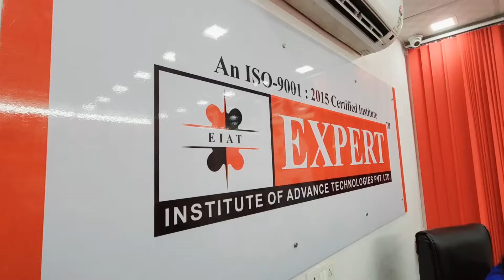Advance Laptop Repairing Course | 100% Practical Training | Book Seat & Start Your Course.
Laptop Repairing Training Institute In Delhi, All types of Mobile Repairing Course. Expert Institute conducts advanced chip level training in Delhi for students as well as professionals who want to make a career in Smart Phone service engineering. The course covers repair and servicing of all phones include iPhones also, as a special course. We Provide complete practical training to our students. We offer useful training to students who have a keen interest to make a career in the cellular industry. It needs the dedication to detect the major problems occurring in the mobile system, using the newest tools and instruments. We provide comprehensive mobile repairing courses for android, smartphones, windows, blackberry, etc. In the mobile repairing course, we will train you for mobile hardware and mobile software solutions. Practicals are given on all types of smartphones and basic phones to our students. In our Mobile repairing center, we will teach you about 100% solutions for all types of mobile faults. For mobile software-related faults, students take training on different types of boxes that are used for software-related issues. iPhone Repair Training Course In Delhi. Our training programs will enable professionals to secure placements in MNCs. iPhone Repairing Training Institute in Delhi. Get iOS training in Delhi by industry experts with live projects? Learn to Repair iPhones and start your own business with this iPhone repair course.
👉🏻We provide all types of tools
🔥𝗪𝗵𝘆 Expert Institute? 🎯𝐄𝐱𝐩𝐞𝐫𝐭 𝐅𝐚𝐜𝐮𝐥𝐭𝐲 🎯𝐀𝐝𝐯𝐚𝐧𝐜𝐞 𝐋𝐚𝐛 𝐅𝐚𝐜𝐢𝐥𝐢𝐭𝐲 🎯𝐋𝐢𝐯𝐞 𝐏𝐫𝐚𝐜𝐭𝐢𝐜𝐚𝐥 𝐓𝐫𝐚𝐢𝐧𝐢𝐧𝐠 🎯𝐋𝐢𝐟𝐞 𝐓𝐢𝐦𝐞 𝐓𝐞𝐜𝐡𝐧𝐢𝐜𝐚𝐥 𝐒𝐮𝐩𝐩𝐨𝐫𝐭 🎯𝟏𝟎𝟎% 𝐉𝐨𝐛 𝐁𝐮𝐬𝐢𝐧𝐞𝐬𝐬 𝐒𝐮𝐩𝐩𝐨𝐫𝐭 🎯𝐇𝐨𝐬𝐭𝐚𝐥 𝐅𝐚𝐜𝐢𝐥𝐢𝐭𝐲 🎯𝐅𝐨𝐨𝐝 & 𝐨𝐭𝐡𝐞𝐫 𝐒𝐮𝐩𝐩𝐨𝐫𝐭𝐢𝐧𝐠 𝐟𝐚𝐜𝐢𝐥𝐢𝐭𝐲 🎯𝐀𝐥𝐥 𝐂𝐨𝐮𝐫𝐬𝐞𝐬 𝐚𝐫𝐞 𝐚𝐯𝐚𝐢𝐥𝐚𝐛𝐥𝐞 𝐢𝐧 𝐛𝐨𝐭𝐡 𝐦𝐨𝐝𝐞 𝐨𝐧𝐥𝐢𝐧𝐞 & 𝐨𝐟𝐟𝐥𝐢𝐧𝐞 Delhi​​​​​​​​​​​​​​​​​​​ GTBNagar​​​​​​​​​​​​​​​​​​​ fullTraining​​​​​​​​​​​​​​​​​​​ EXPERT​​​​​​​​​​​​​​​​​​​ 🔥𝐈𝐧𝐝𝐢𝐚'𝐬 𝐍𝐨.𝟏 𝐓𝐞𝐜𝐡𝐧𝐢𝐜𝐚𝐥 𝐈𝐧𝐬𝐭𝐢𝐭𝐮𝐭𝐞. We Provide 100% Advance Chip Level Hardware & Software Repair Training in 👉🏻𝐌𝐨𝐛𝐢𝐥𝐞 𝐒𝐦𝐚𝐫𝐭𝐩𝐡𝐨𝐧𝐞 👉🏻𝐋𝐚𝐩𝐭𝐨𝐩 & 𝐃𝐞𝐬𝐤𝐭𝐨𝐩 👉🏻𝐋𝐞𝐝 𝐒𝐦𝐚𝐫𝐭 𝐓𝐕 👉🏻𝐏𝐫𝐢𝐧𝐭𝐞𝐫 👉🏻𝐢𝐏𝐡𝐨𝐧𝐞 👉🏻e𝐒𝐀𝐏 𝐓𝐫𝐚𝐢𝐧𝐢𝐧𝐠 (𝐞𝐌𝐌𝐂, 𝐏𝐨𝐰𝐞𝐫 𝐈𝐂, 𝐔𝐅𝐈, 𝐄𝐚𝐬𝐲 𝐉𝐭𝐚𝐠, & 𝐚𝐥𝐥 𝐈𝐂𝐬) 𝐞𝐭𝐜.. 𝐅𝐨𝐫 𝐀𝐥𝐥 𝐈𝐧𝐟𝐨𝐫𝐦𝐚𝐭𝐢𝐨𝐧

Laptop Repairing Course | Aizawl, Mizoram | 100% Practical Training. Book Demo